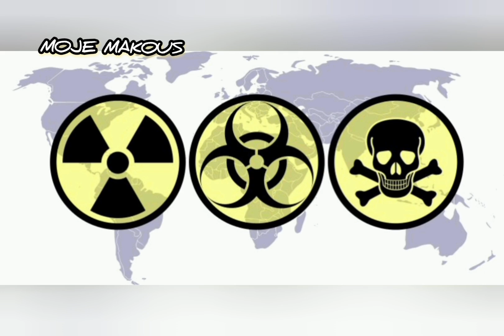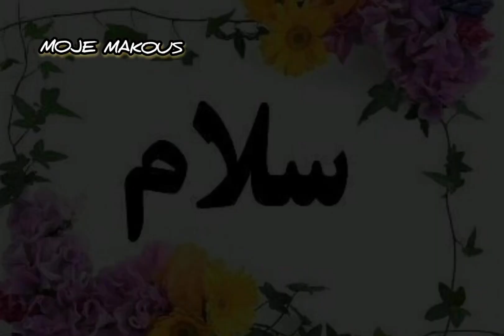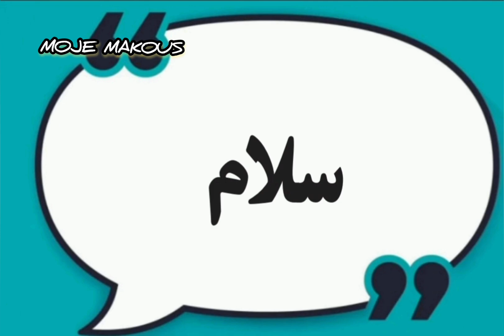سمبل و نماد صلح و آرامش در کشورهای مختلف#دانستنی